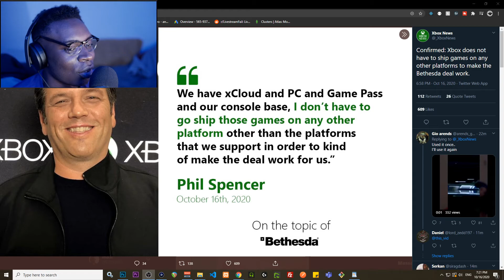Xbox does not have to ship games on any other platforms to make the Bethesda deal work